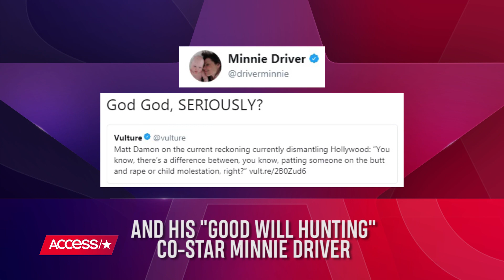Matt Damon Apologizes For Controversial Sexual Misconduct Comments | Access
A month after Matt Damon made controversial comments about the MeToo movement, the "Downsizing" actor apologized for his words on "Today." Alyssa Milano and Minnie Driver were two of the actresses who criticized Matt's remark that there was a "spectrum of behavior" for sexual misconduct in Hollywood.